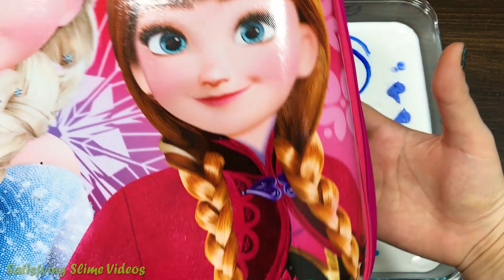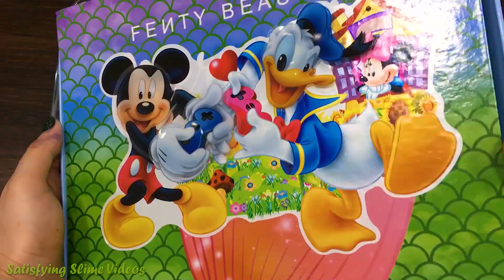Special Series 25 PRINCESS FROZEN and MICKEY MOUSE | PURPLE vs BLUE! Mixing Random Things into Slime